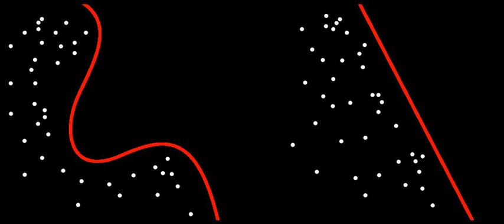Supervised learning | Wikipedia audio article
00:01:02 1 Steps
00:03:09 2 Algorithm choice
00:03:39 2.1 Bias-variance tradeoff
00:05:12 2.2 Function complexity and amount of training data
00:06:07 2.3 Dimensionality of the input space
00:07:20 2.4 Noise in the output values
00:08:50 2.5 Other factors to consider (important)
00:11:32 2.6 Algorithms
00:12:08 3 How supervised learning algorithms work
00:19:01 3.1 Empirical risk minimization
00:20:54 3.2 Structural risk minimization
00:25:21 4 Generative training
00:27:02 5 Generalizations
00:28:23 6 Approaches and algorithms
00:30:11 7 Applications
00:31:00 8 General issues
00:31:26 9 See also

- Socrates

SUMMARY
Supervised learning is the machine learning task of learning a function that maps an input to an output based on example input-output pairs. It infers a function from labeled training data consisting of a set of training examples.  In supervised learning, each example is a pair consisting of an input object (typically a vector) and a desired output value (also called the supervisory signal).  A supervised learning algorithm analyzes the training data and produces an inferred function, which can be used for mapping new examples. An optimal scenario will allow for the algorithm to correctly determine the class labels for unseen instances. This requires the learning algorithm to generalize from the training data to unseen situations in a "reasonable" way (see inductive bias).
The parallel task in human and animal psychology is often referred to as concept learning.